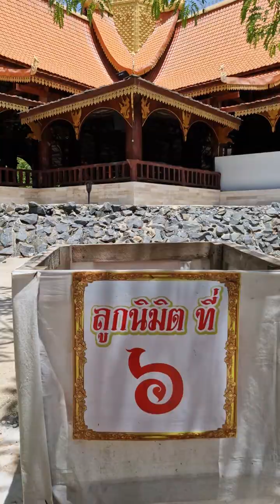หลงทางเที่ยวแต่เจอวัดนี้